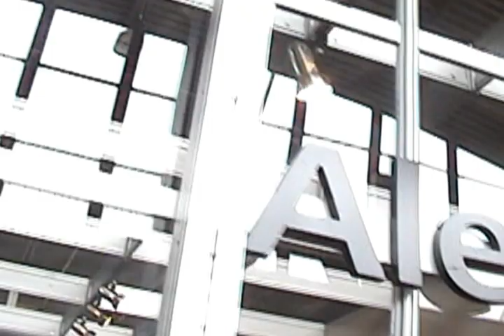Vivalda Dula & Kielela: Angolan Dance and Druming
Performing Ngoma with Tony, Simão, Mireth, Irene and Linda. at FILDA, Luanda, Angola (2008)